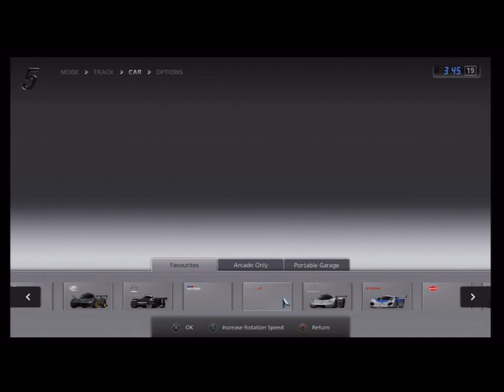Red Bull X2011 Prototype At Spa! :D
Just a quick lap of the new and improved version of the X2010 driving around the newly-downloadable Circuit de Spa-Francorchamps. I kinda nerfed my top speed here by maxing out the downforce but it gives the car insane manoeuvrability. It's hard just to keep it on the track (especially with a controller) but great fun! Spa is a brilliant track too! :D